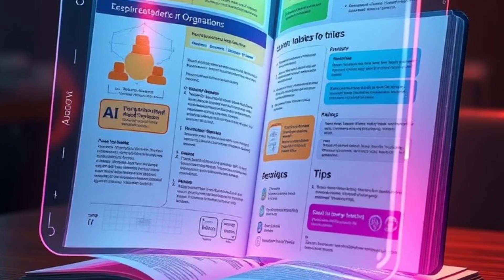How To Speak to a Robot. Mastering AI tools like Chat GPT.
This video brings you into the world of the latest technologies and advancements in AI robots and human robot interaction. Viewed in this video is the amazing AI human robot that is altering how we communicate with machines. Feel the thrill of speak to AI robot and discovering what this talking robot AI can do.

This footage explains how to have AI speech interaction and permits one to seamlessly interact with an AI robot. It could interest you either as a techno-enthusiast or as someone curious about the future of robotics—it is now your time to see the coming of the next generation of intelligent machines. Learn about how these robots will identify, respond to, and interact with humans in more ways than were ever thought imaginable.

Through fast and lively dialogue with AI-driven capabilities, this video gives a fascinating window into how artificial intelligence robots could revolutionize a wide range of industries and our everyday lives. Don't miss this exciting glimpse into the future of robotics and artificial intelligence.